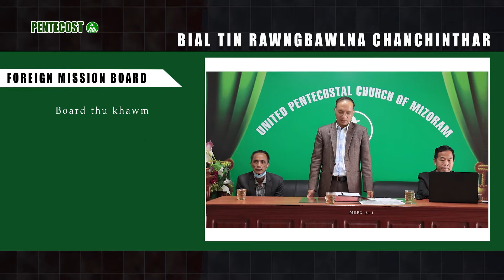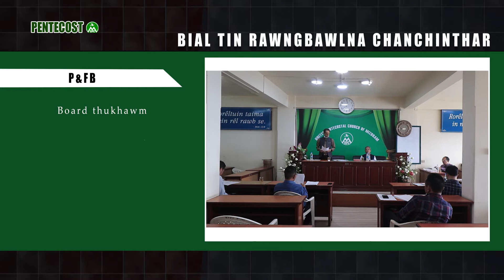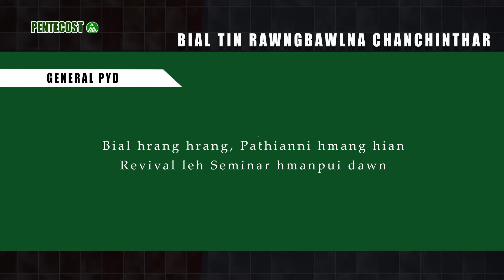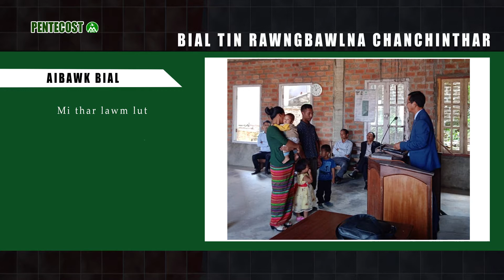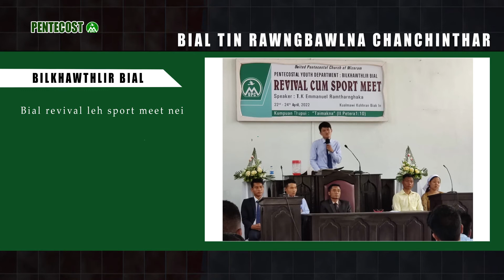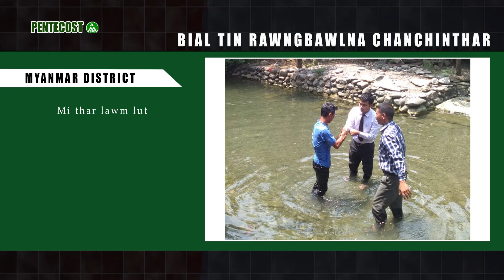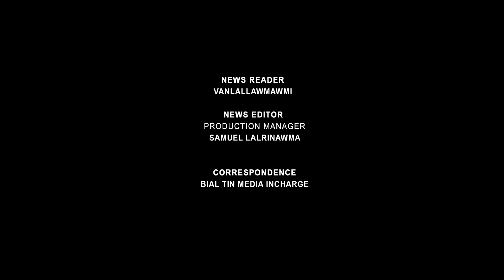Kar tawp news | 30th April, 2022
Anchor- Vanlallawmawmi